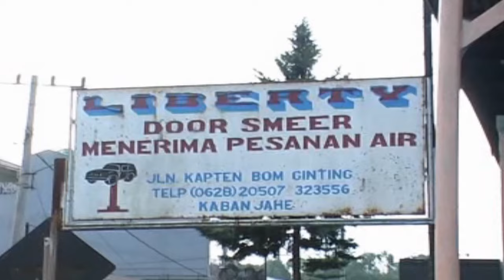KARAOKE LAGU KARO - LAMPAS MELUMANG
@meliasenusantararecord8850 KARAOKE LAGU KARO - LAMPAS MELUMANG

TETAP BERNYANYI DI CHANNEL INI